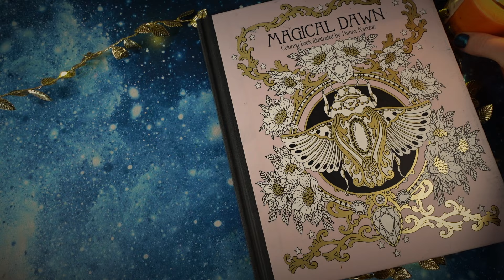Rainbow Dust in Hanna Karlzon's Magical Dawn | Adult Watercolour Colouring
What if you enter a cloud of the Rainbow Dust? Let's find out in this colouring video from Magical Dawn coloring book by Hanna Karlzon.

🐾 I love trying new things and explore all the possibilities that the art world offers.
If you're like me, join our FELLOWSHIP OF THE COLORING CATS and never stop creating.